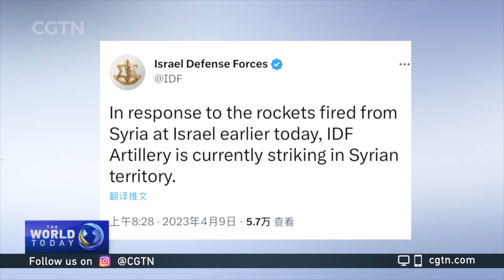Israel hits Syria after rockets fired on Golan Heights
Israel's military has used a remotely operated drone to strike launch pads from which six rockets were fired in a rare attack by militants in Syria toward northern Israel. The six projectiles were fired in two separate barrages. Three rockets crossed into the Israeli-annexed Golan Heights.